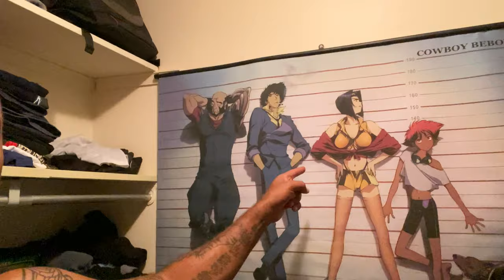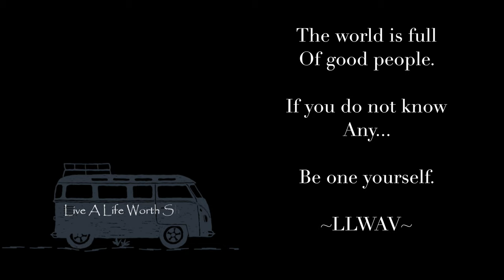DIY Aerial Yoga Swing.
So what do you do when you've been given a task to build an Aerial swing? You become a "Home Depoter" of course lol. I didn't document the entire process but I have enough for you to get a general idea of how I spent 12 hours this particular day. Enjoy.

Android 10.1" Auto Rotating DSP Head Unit

Android 12.8" Tesla Style Rotating Head Unit

PAC RP4 - CHAA Wiring Harness

Vland Led Headlights

Extended Carbon Fiber Selfie Stick

Extended Selfie Stick Non Carbon Fiber

GoPro Max

Insta360 One X2

Parrot Anafi Drone

GoPro Hero 9 Black

M1 Mac Mini